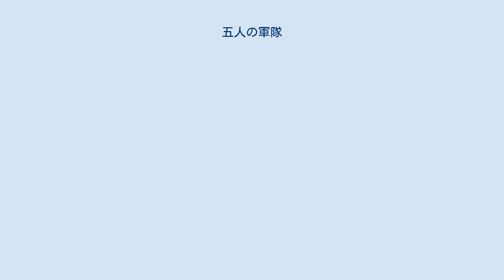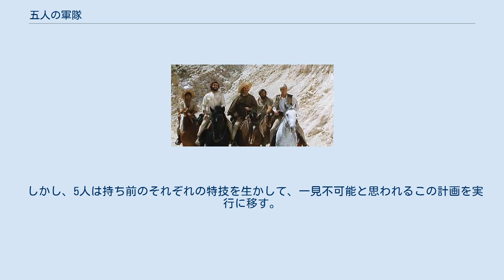五人の軍隊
『五人の軍隊』（ごにんのぐんたい、原題：Un esercito di 5 uomini）は、1969年制作のマカロニ・ウェスタン。
 革命時代のメキシコを舞台に、政府軍の現金輸送列車を襲撃して莫大な砂金を奪取しようとする5人の様々な特技を持つプロフェッショナルたちの活躍を描いたアクション映画。
 日本でのビデオタイトルは『列車襲撃大作戦/五人の軍隊』。
 革命時代のメキシコ。
元曲芸師のルイスは、雇い主のダッチマンから報酬1000ドルの仕事があるので人を集めて来いと持ちかけられる。
怪力自慢のメシト、ダイナマイト使いの名手オーガスタス、剣の達人の東洋人サムライの3人を集めたルイスはダッチマンが待つ場所へ向かう。
 そこで4人は、ダッチマンから仕事の内容を初めて聞かされる。
それは、政府軍の活動資金となる50万ドルの砂金を積んだ列車を襲って砂金を強奪、革命軍に提供するというものだった。
しかし、軍の列車は数十人の兵士と機関銃に守られ、大砲までも備えた、まさに“走る要塞”ともいうべきもので、しかも列車の進む路線の各所に兵士たちが護衛を固めており、計画の実行は容易なものではなかった。
 しかし、5人は持ち前のそれぞれの特技を生かして、一見不可能と思われるこの計画を実行に移す。